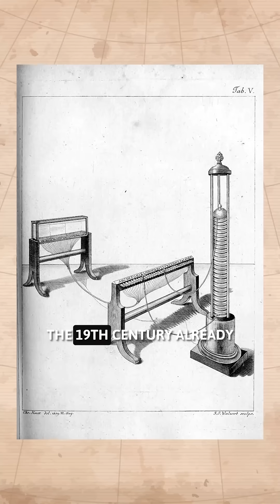What If The Internet Was Invented In The 1800s? 💡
What would the world look like if the Internet was born in the age of steam? Imagine telegraphs forming a global data web, powered by gears, relays, and early logic machines. In this alternate history, we explore how a “Victorian Internet” might have connected the world — decades before electricity, semiconductors, or Wi-Fi ever existed.